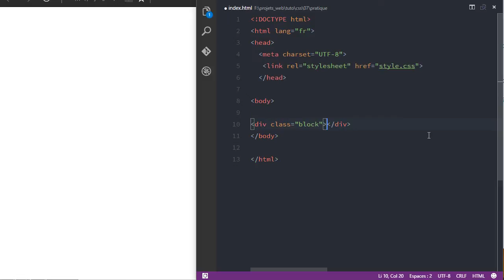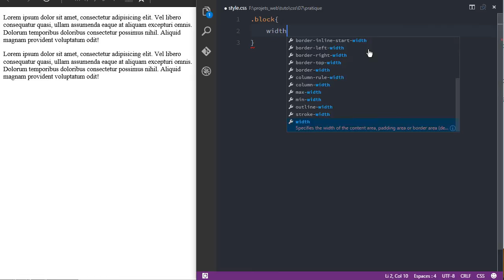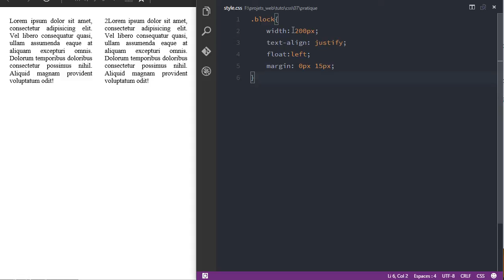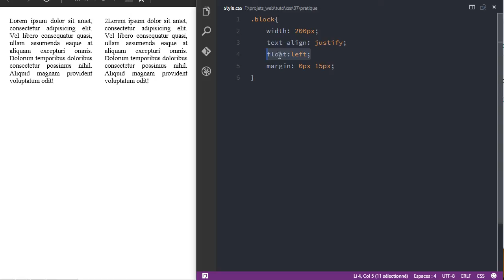6 CSS - Attribut Float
Le float est très souvent employé pour placer des éléments DIV dans les pages HTML & CSS. On verra comment s'en servir et quelles sont ses subtilités.